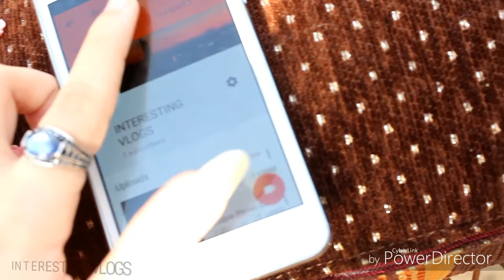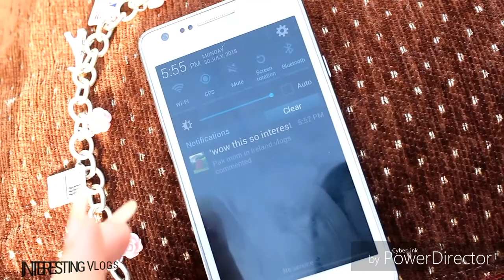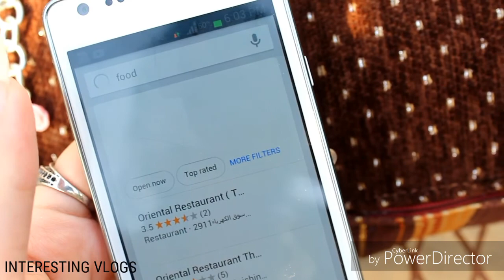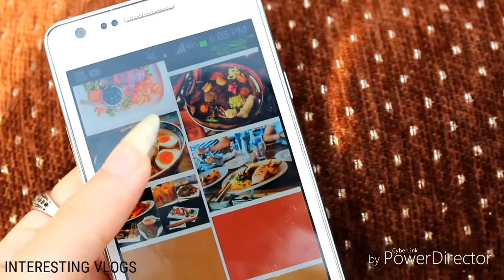Fast Charging | Use Google Images Without Copyright | Makeup Tips || INTERESTING VLOGS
And charge your smart phone by this quick and fast super trick !
Some makeup tips too !  :)

Just watch it till the end !

Hope you guys enjoyed my vlog !
Tell me on comments section if these tricks are helpful for u!

I'll do my best to make such vlogs more nd more ! ❤